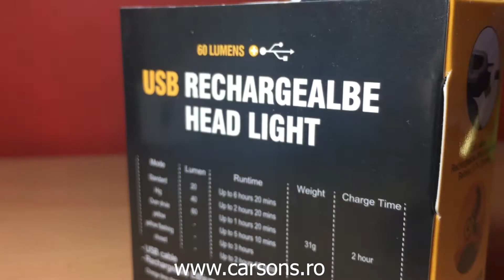Far 7 LED - 6 moduri - reincarcabil USB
Se poate achizitiona de aici

FAR 7 LED USB

7 leduri puternice
fabricat din materiale de calitate
baterie litiu-polymer 3.7V 300mAh
reincarcabil USB
6 moduri luminare
usor de atasat pe orice bara avand inel prindere ajustabil
timp de incarcare: 2 ore
timp de functionare: 4-6 ore
dimensiuni: 76 x 15 x 13 mm
greutate: 46 grame